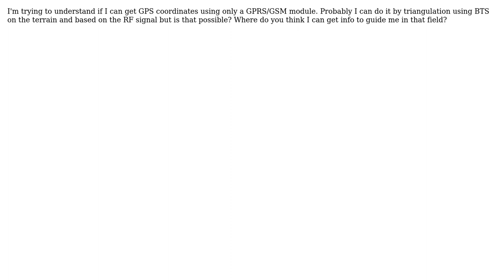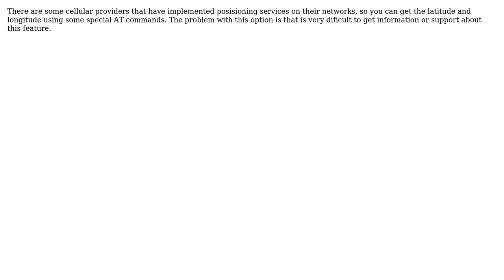Electronics: Getting GPS coordinates with GPRS/GSM module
With thanks & praise to God, and with thanks to the many people who have made this project possible! | Content (except music & images) licensed under CC BY-SA | Music | Images & others | With thanks to user scuba user Ricardo user Dante and the Stack Exchange Network Trademarks are property of their respective owners. You are responsible for your own actions.